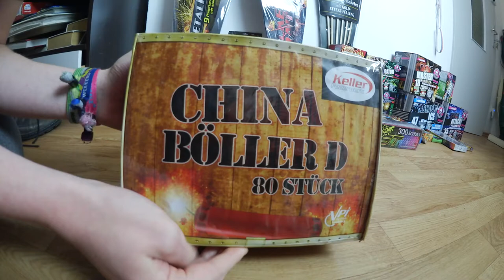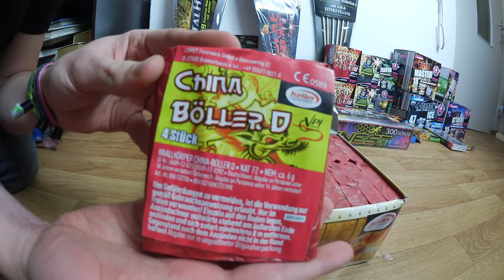Keller China Böller D im Test